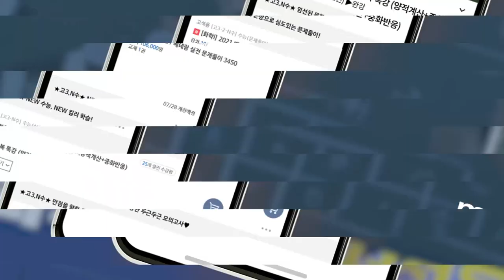[메가스터디] 과학 성적이 고답이야?! 그렇다면!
과학은 고석용, 대학합격은 메가패스!